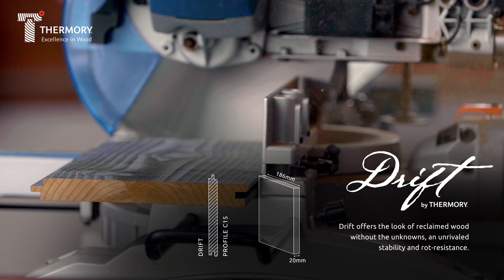Thermory cladding installation video - Drift by Thermory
Drift by Thermory is a real wood cladding. It has been thermally-modified to ensure high dimensional stability and exceptional durability. This process is natural and involves just heat and steam. With Drift you have an immediate look of reclaimed wood without years of waiting. The tones have been achieved using environmentally friendly water-based paint with low levels of volatile organic compounds.